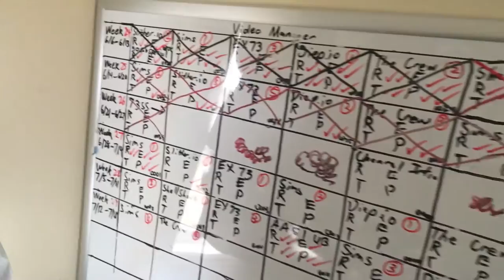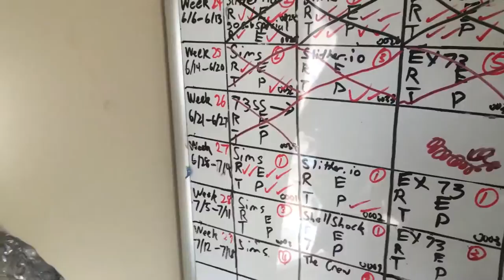Channel Introduction | Introducing Myself and My Channel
This video will be set as my channel trailer for the time being. Don't ask why. It just... looks... nice... on my channel page. Plus it acts like an actual trailer as well... so... yeah!

Original Description:
Today, Oscar uploads his very first video onto youtube. He Introduces himself, as well as telling you guys what he will be doing on his channel, he also does a tour of his office and stuff like that. Will his channel be a total success, or will it be a failure?
Scheluded Videos coming up:
6/27-The Sims 4
6/28- Slither.io
6/29- Experiment 73

Intro Song
Steve Jablonsky-Battle
Quality Guide
The maximum quality you can watch this video is 1080p FHD @ 60 fps.
144p-Your internet speed is bullsh!t/you think my face is too ugly. (32kb/s or 256kbps recommended)
240p- Your internet speed is very bad (50kb/s or 400kbps recommended)
360p- Your internet speed is below average (80kb/s or 640kbps recommended)
480p- Your internet speed is fair, but you don't care about resolution too much (125kb/s or 1mbps recommended)
720p60- Your internet speed is good (400kb/s or 3.2mbps recommended)
1080p60- Your internet speed is excellent/You care about resolution (550kb/s or 4.4mbps recommended)
1440p60- Your internet speed is excellent/Low Resolutions Disgust you (900kb/s or 4.5mbps recommended)(This resolution is useless on most displays, check your screen resolution)
2160p60- Your internet speed is unbelievably op/I HATE NOT HAVING ENOUGH PIXELLLLLLS (2mb/s or 16mbps recommended)(This resolution is barely supported on any displays, check your screen resolution)